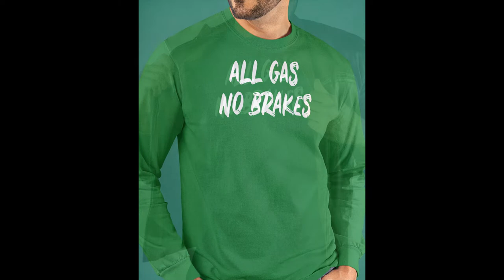all gas no brakes shirt